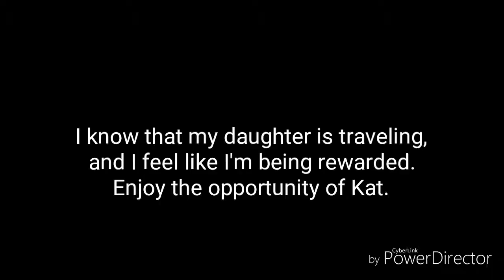Thitiporn Suwannawong 02 ep. MORLEY STANWOOD HIGH SCHOOL (GRADES 9 - 12)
MORLEY STANWOOD HIGH SCHOOL
is school I had the opportunity to study.